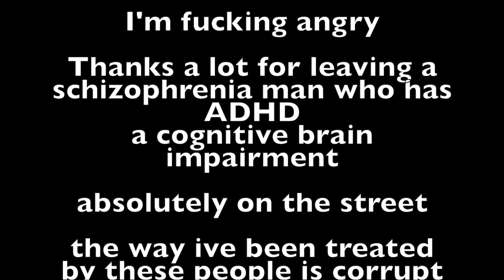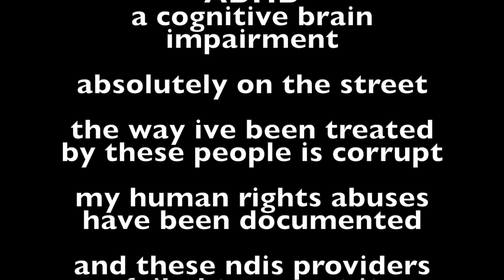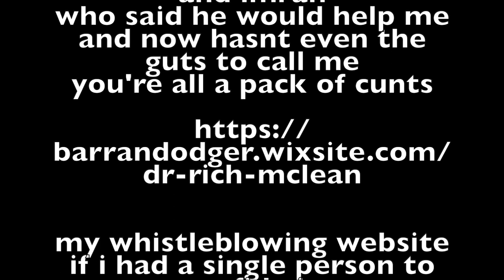Paula Amory says no accomodation - Imran from free living australia cancelled it, ndis fail homeless